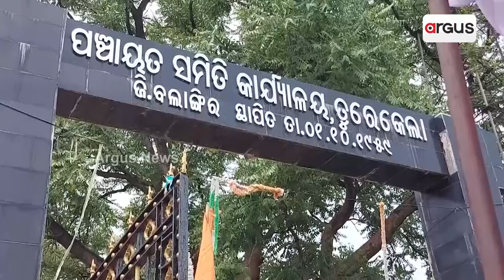ହାଇଦ୍ରାବାଦରୁ ଭିଡିଓ ପଠାଇ ଉଦ୍ଧାର କରିବାକୁ ଆକୁଳ ନିବେଦନ || Odisha Dadan Labour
ରାଜ୍ୟରେ ଥମୁନି ଦାଦନ ଯନ୍ତ୍ରଣା ।  ପୁଣି ସାମ୍ନାକୁ ଆସିଲା ନିର୍ଯାତନାର କାହାଣୀ । ହାଇଦ୍ରାବାଦରେ ଫସିଥିବା 4 ଓଡ଼ିଆ ଶ୍ରମିକ ଭିଡିଓ ପଠାଇ ଉଦ୍ଧାର କରିବାକୁ ଆକୁଳ ନିବେଦନ କରିଛନ୍ତି ।